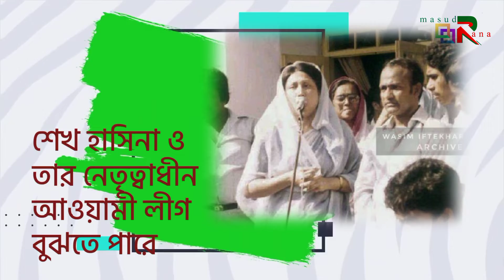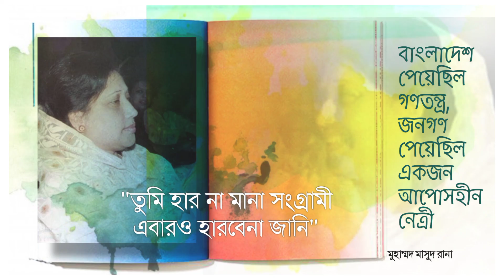খালেদা জিয়ার সংগ্রামী জীবন- শফিক রেহমান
২৪ মার্চ ১৯৮২ সালের ভোরে সশস্ত্র বাহিনীর প্রধান জেনারেল হুসেইন মুহম্মদ এরশাদ একটি সামরিক ক্যুর মাধ্যমে বিচারপতি সাত্তারকে ক্ষমতাচ্যুত করেন। এরপর দলীয় রাজনীতিতে বিচারপতি সাত্তার প্রভাবহীন হয়ে পড়েন।

তখন থেকে বিএনপির মধ্যে চাপ সৃষ্টি হয় খালেদা জিয়াকে রাজনীতিমুখী করতে। বিচারপতি সাত্তার রাজনীতি থেকে অবসর নিলে ১২ জানুয়ারি ১৯৮৪-তে খালেদা জিয়া হন বিএনপির ভারপ্রাপ্ত চেয়ারপারসন। ১ মে ১৯৮৪-তে তিনি হন বিএনপির চেয়ারপারসন। ১০ জানুয়ারি ২০১০-এ তিনি চেয়ারপারসন পদে পুনর্নির্বাচিত হন।

আপসহীন নেত্রী
১৯৮৩ সালে খালেদা জিয়ার নেতৃত্বে বিএনপি একটি সাতদলীয় জোট গঠন করে এবং জেনারেল এরশাদের স্বৈরাচারী শাসনের বিরুদ্ধে অবিরাম সংগ্রাম শুরু করে। খালেদা জিয়া ৯ বছরব্যাপী আন্দোলনে এরশাদের অবৈধ ও অগণতান্ত্রিক সরকারের সাথে আপস করেননি। অন্য প্রধান রাজনৈতিক দলগুলো সমঝোতা করলেও খালেদা জিয়ার নেতৃত্বে বিএনপি কোনো সমঝোতায় যায়নি। তাই তখন তার নাম হয় আপসহীন নেত্রী। খালেদা জিয়া তার নীতিতে অবিচল থাকেন।

এরশাদ সরকার তখন বিভিন্ন নিষেধাজ্ঞামূলক আইন প্রয়োগ করে খালেদা জিয়ার গতিবিধি সীমাবদ্ধ রাখে। এতে খালেদা জিয়া দমে যান না। এরশাদ সরকার উৎখাত আন্দোলনে সাহসী নেতৃত্ব দিয়ে যেতে থাকেন। অপর দিকে আওয়ামী লীগসহ অন্য প্রধান রাজনৈতিক দলগুলোর সহযোগিতায় জেনারেল এরশাদ তার শাসনকে একটি বেসামরিক ও গণতান্ত্রিক চেহারা দেয়ার চেষ্টা করতে থাকেন। এরশাদ বিভিন্ন নির্বাচনের আয়োজন করেন। কিন্তু তার শাসনামলে সব নির্বাচন খালেদা বয়কট করেন। এরশাদের ৯ বছরের শাসনামলে খালেদা জিয়া তিনবার গ্রেফতার হন। এতে এরশাদের লাভ হয় না।

খালেদা জিয়ার দাবির যথার্থতা ক্রমেই মানুষ বুঝতে থাকে। শেখ হাসিনা ও তার নেতৃত্বাধীন আওয়ামী লীগ বুঝতে পারে এরশাদ সরকারের সাথে নৈকট্যের দরুন তাদের জনবিচ্ছিন্নতা বাড়ছে। ফলে এক পর্যায়ে আওয়ামী লীগও বাধ্য হয় এরশাদ হঠাও আন্দোলনে যোগ দিতে।
দেশব্যাপী তুমুল বিক্ষোভের মুখে ৬ ডিসেম্বর ১৯৯০-এ জেনারেল এরশাদ পদত্যাগ করতে বাধ্য হন। প্রধান বিচারপতি সাহাবুদ্দীনের নেতৃত্বে একটি নির্দলীয় সরকারের কাছে তিনি ক্ষমতা হস্তান্তর করেন।

২৭ ফেব্রুয়ারি ১৯৯১ সালে সাহাবুদ্দীন সরকার একটি বহু প্রতীক্ষিত সংসদীয় নির্বাচনের আয়োজন করে। এ নির্বাচনে বৃহত্তম দলরূপে বিএনপি আবির্ভূত হয়। খালেদা জিয়া পাচটি আসন থেকে প্রতিদ্বন্দ্বিতা করেন এবং পাচটি আসনেই বিজয়ী হন। এই অসাধারণ সাফল্যের পুনরাবৃত্তি তিনি করেন পরবর্তী সব নির্বাচনেও। প্রধান প্রতিদ্বন্দ্বী শেখ হাসিনা ফেব্রুয়ারি ১৯৯১-এর নির্বাচনে তিনটি আসন থেকে প্রতিদ্বন্দ্বিতা করলেও ঢাকার দু’টি আসনে পরাজিত হন। এভাবেই বাংলাদেশে খালেদা জিয়ার ব্যক্তিগত জনপ্রিয়তা যে সবার ওপরে তা বারবার প্রমাণিত হয়।
---শফিক রেহমানের লেখা
"খালেদা জিয়ার সংগ্রামী জীবন"
(আংশিক)